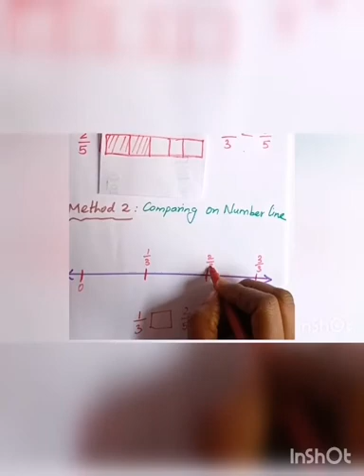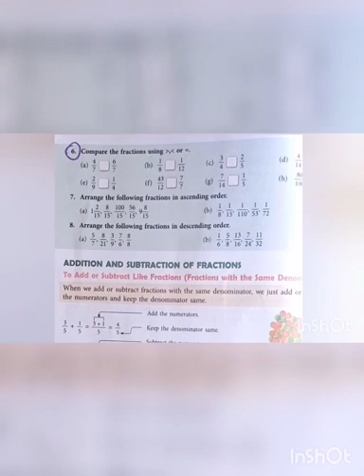SRI PARASAKTHI VIDYALAYA CBSE